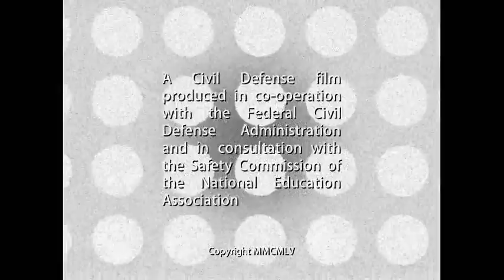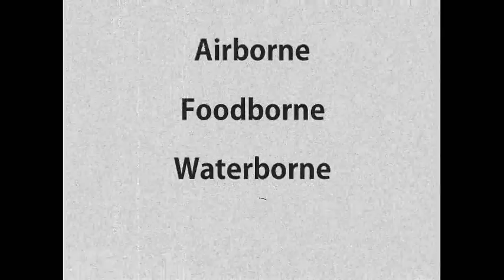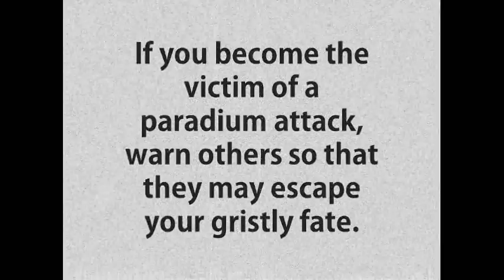Paradium and You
A short public service announcement on the dangers of paradium.